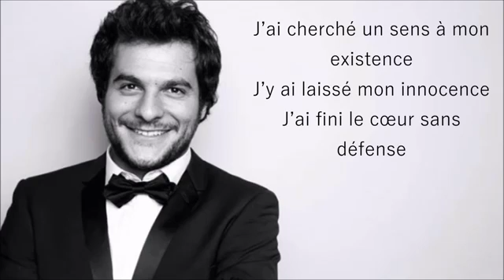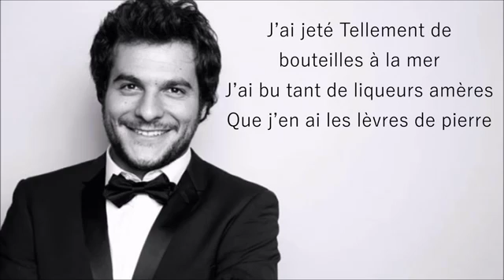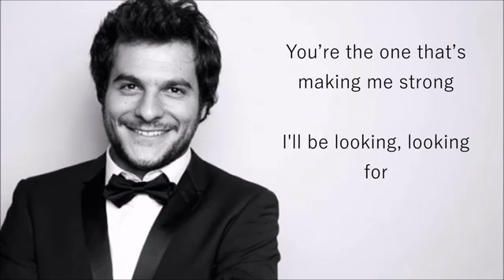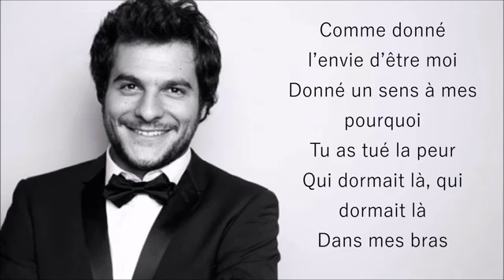jai cherche amir haddad eurovision parole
Eurovision 2016 : Amir Haddad candidat de la France avec « J’ai cherché » CHANSON et PAROLES